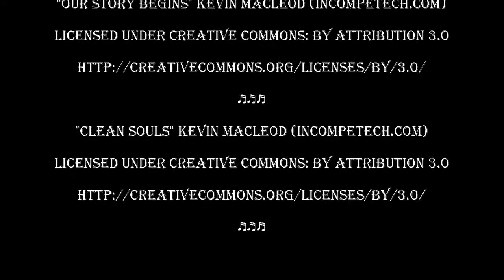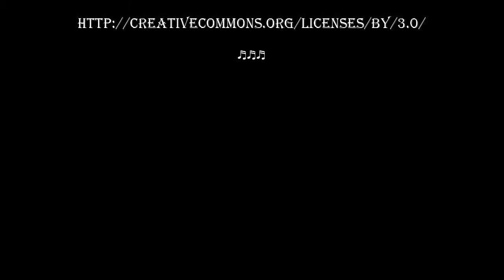IRP D&D: Session 5 of the Broken Road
The battle done, the party learns why a single human was left to fend off a goblin attack. Baerd, Silas and Kindrik set out to rescue the man's friends before they're served up as the main course in a